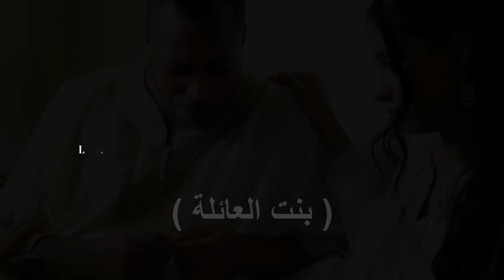عطات لصحبها الفلوس باش يجي يخطبها... ومشى عند!؟ ( بنت العائلة )